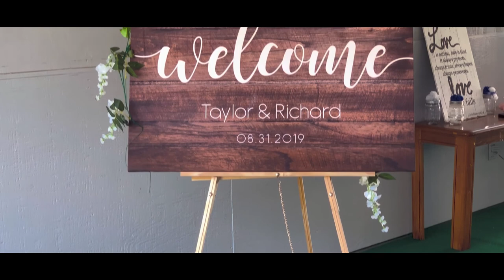Taylor & Richard Wedding - Filmed w/ iPhone Xs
Thank you Taylor and Richard for the honor to film your wedding. Defintely a great day with some awesome moments! I hope you enjoy your feature film as much as I enjoyed filming it for you two!

To many years!

filmed on iPhone XS & D3200